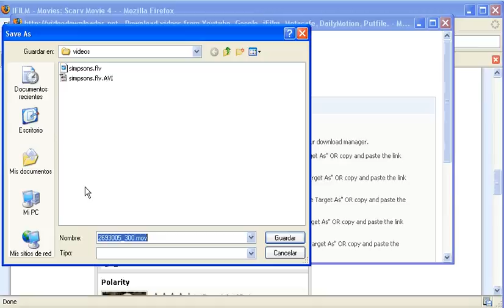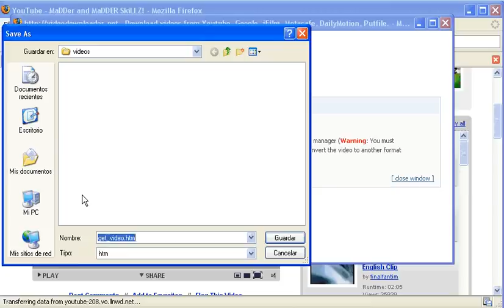Como bajar video de youtube con firefox